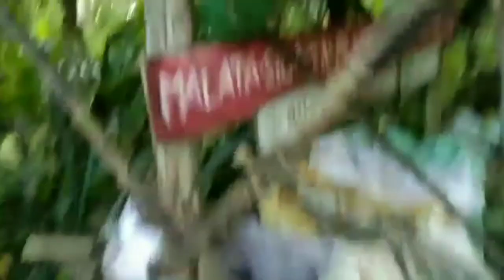build my province house and pick up the gift from subscriber Mae Filipina vlog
first ever gift from subscriber thank you so much to you